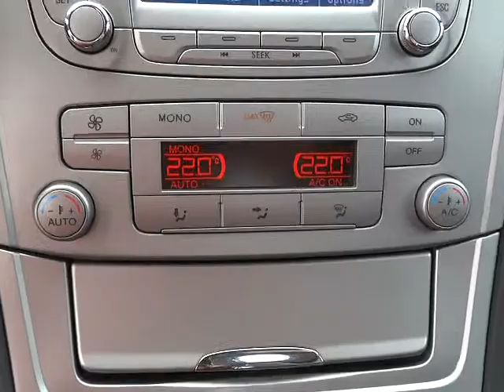Ford Mondeo - 2.0 TDCi DIGI KLIMA. int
KOMPLETNÍ INFO O TOMTO VOZE VČ. CENY, NALEZNETE NA